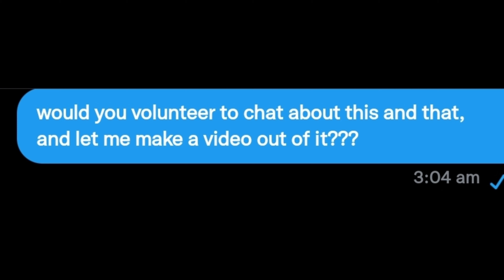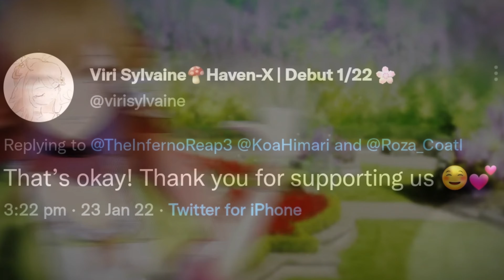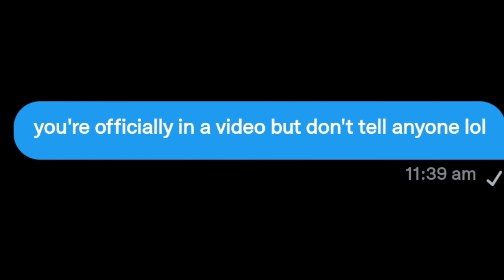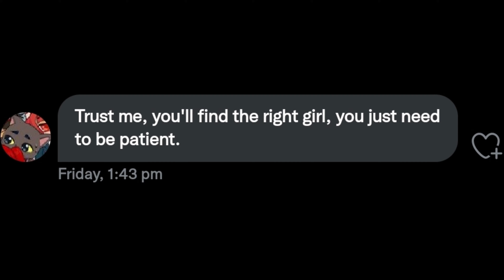in Reaper nights... 🌙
lol excuse the cropping strats
oh, and shoutout to Toby Fox for the track: A CYBER'S WORLD?